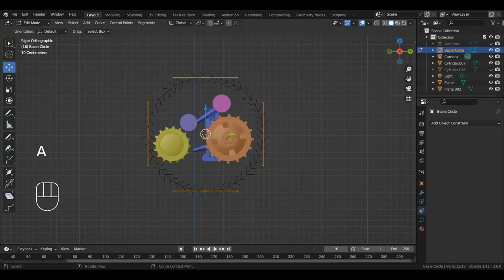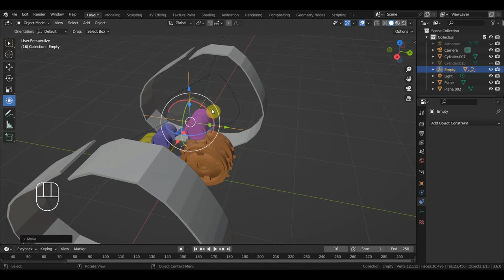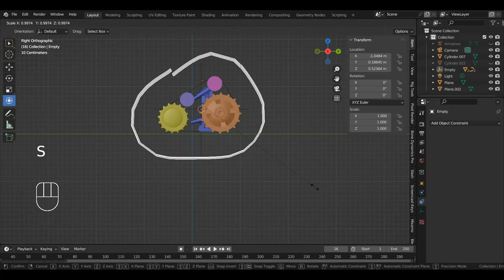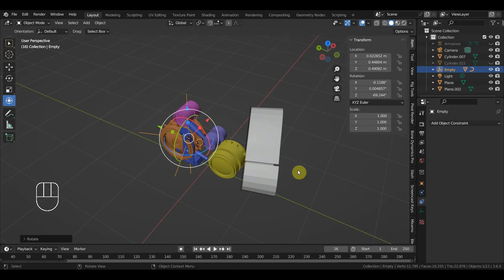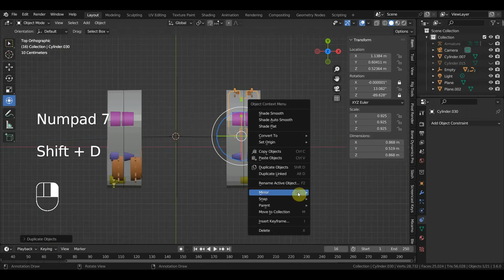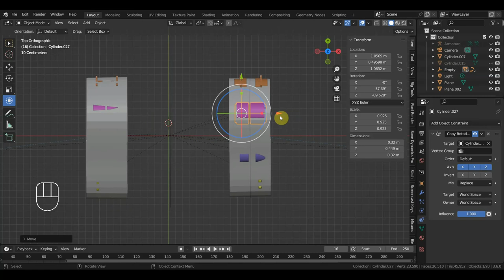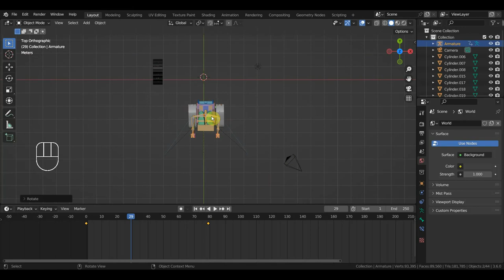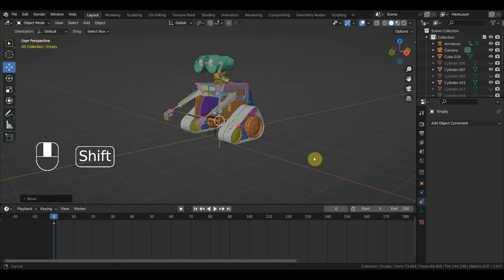BLENDER 3.6 Новый вариант по анимации треков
вот так вот проходит понимание роликов в ютьюбе а вы тоже смотрите одно а результат додумай сам?